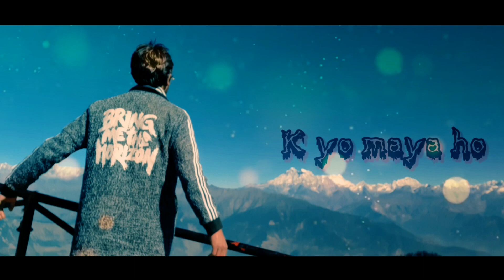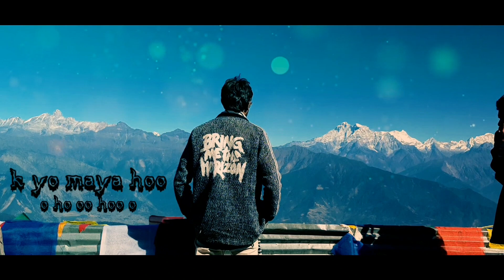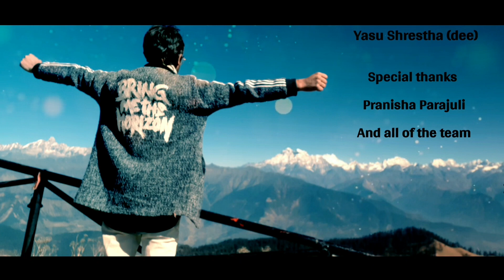K yo maya ho cover video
A cover video of
k yo maya ho(jerry film)

Saroj Sapkota

Edit By
JORAS